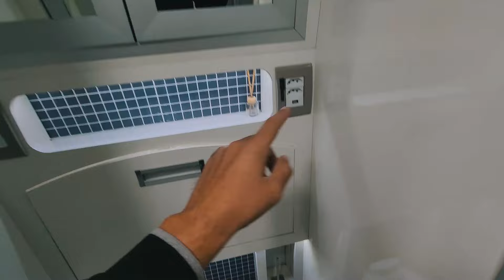[VENDE-SE] Neway 415 - R$ 505.000,00 -@KirschMotorhomes #266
-LOCALIZAÇÃO DO VEÍCULO -
LOJA 1 - Novo Hamburgo, RS - Kirsch Motorhomes
-Av. Nações Unidas, 2636

Marca: Neway
Modelo: Sprinterhome
Ano Chassi: 2018
Chassi: Mercedes-Benz Sprinter 415 extralonga
Motor: 150 HP
Quilometragem: 106.300km
Acomodações: 4
Nº pessoas CRV: 8
CNH: B

Detalhes do veículo:

- Bagageiro em inox com barras de LED na traseira e dianteira.
- Escada externa
- Slide Out na sala
- Mola adicional na traseira
- Suspensão a Ar com compressor.
- 02 placas solar 150W cada
- Amplificador de sinal de celular Elsys com antena externa e modem.
- Antena Winwgard para canais abertos
- Smart TV 29" Interna e Externa
- Toldo Elétrico
- Escada de acesso elétrica.
- Bancos giratórios em couro
- Grade frontal cromada da Mercedes
- Pia e fogão importados em inox Dometic
- Geladeira Philco 80 L duplex em inox
- Dispenser de água mineral
- Botijão de gás P13 e sensor de vazamento
- Dinete com pé de mesa importado com regulagem de altura.
- Ar condicionado Dometic 9.000Btus
- Climatizador Maxiclima
- Automação da VEX Tecnologia para acionamento via celular das bombas, válvulas, toldo elétrico, escada elétrica e iluminação.
- Porta do Box em Blindex
- Sanca com iluminação em LED

Medidas:

Altura: 2,60m
Largura: 2,40m
Comprimento: 6,90m

Cama: 1,86m x 1,77m

Dinete:1,40m x 0,75cm

Tanques:

Potável: 100L
Detritos: 80L
Servida: 100L